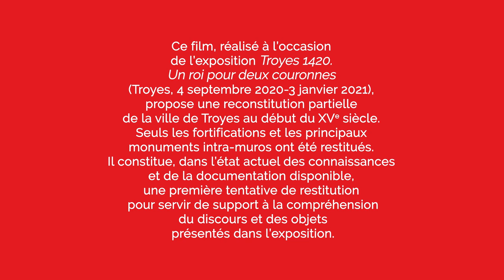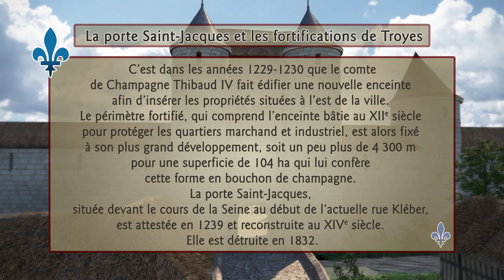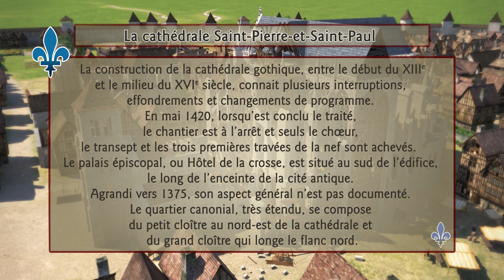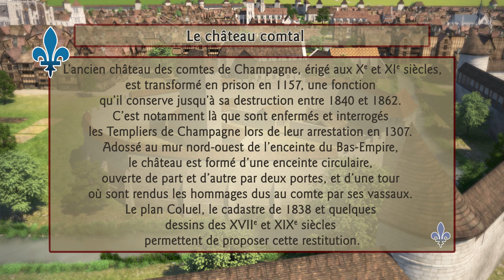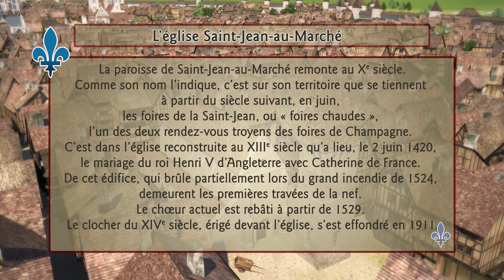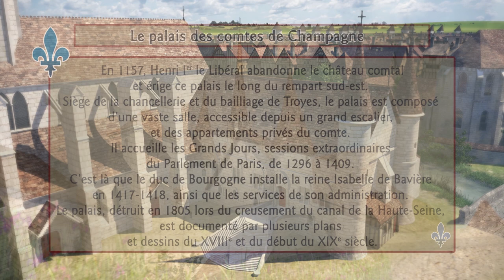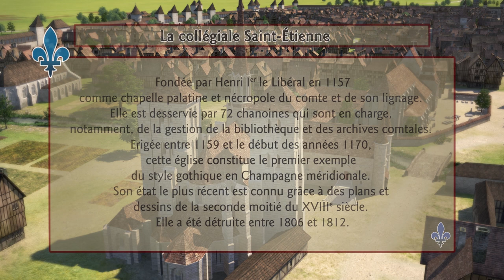Troyes 1420 - La ville de Troyes